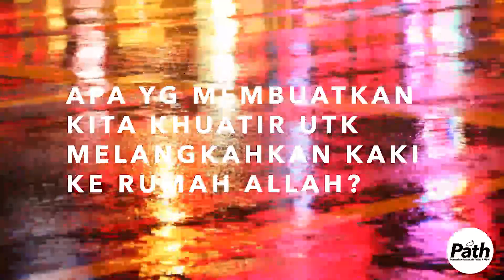Khuatir - taklimseminit pathbydonofdons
Kenapa Kita Harus Khuatir- Path by DonofDons